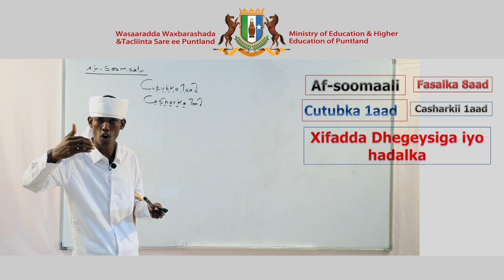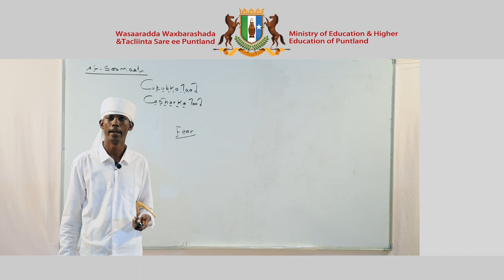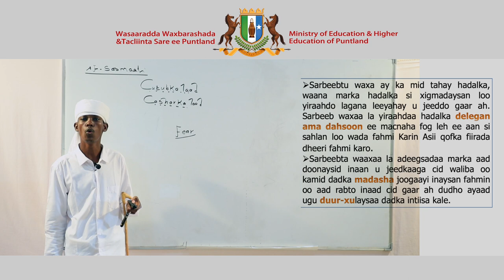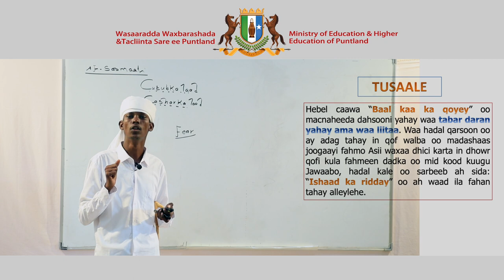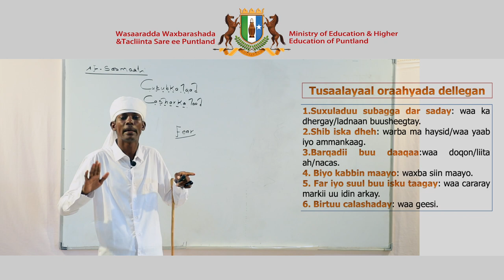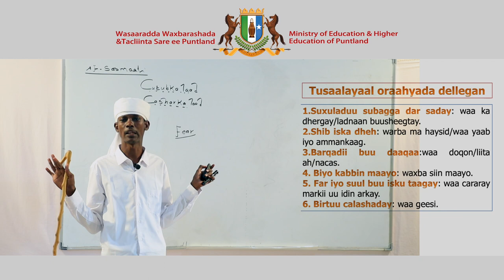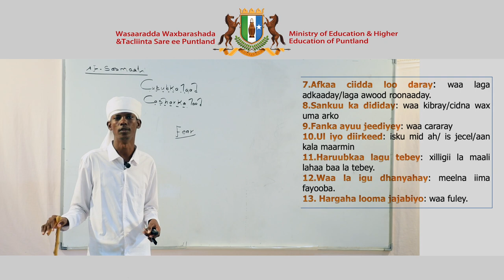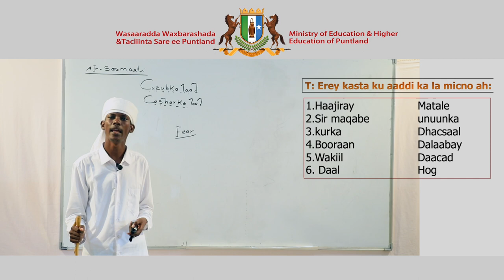Fasalka 8aad - Somali - Chapter 1 - Lesson 1